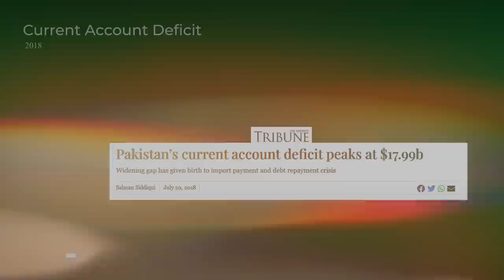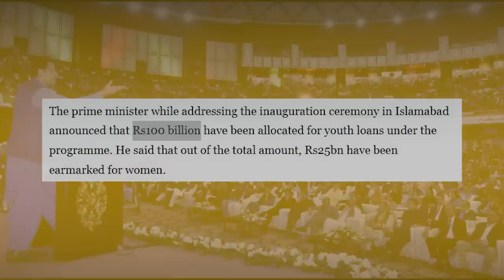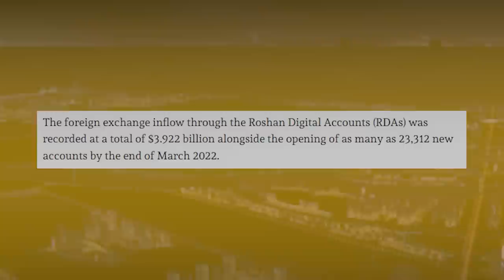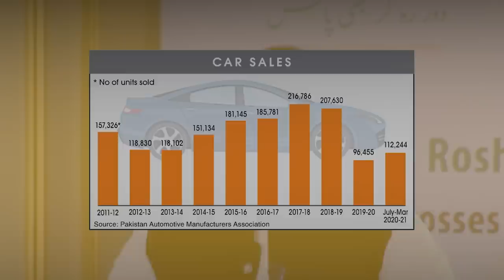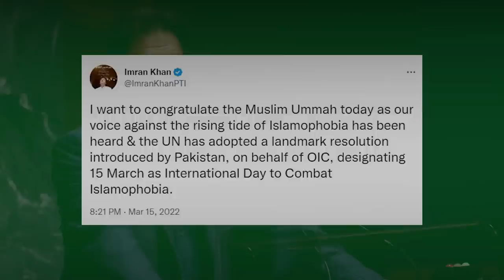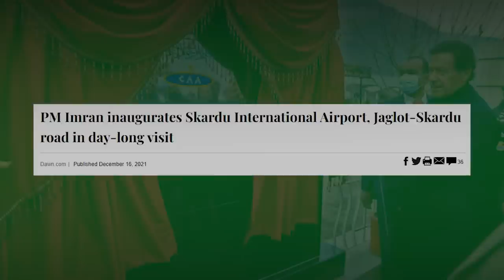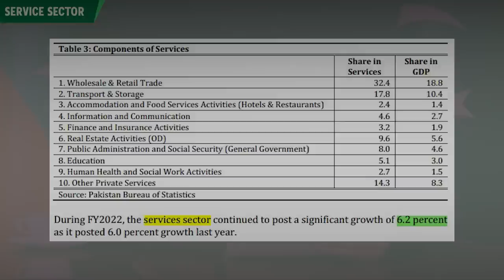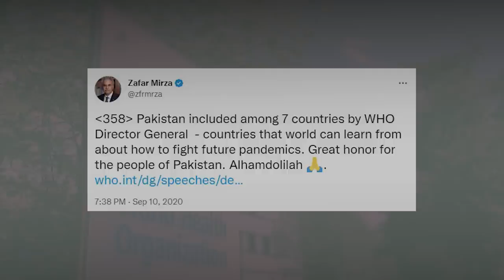🔴 Golden Era of Pakistan Under Leadership of Prime Minister Imran Khan | PTI Official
Golden Era of Pakistan Under Leadership of Prime Minister Imran Khan (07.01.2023)

Video credit: Ali Mansoor